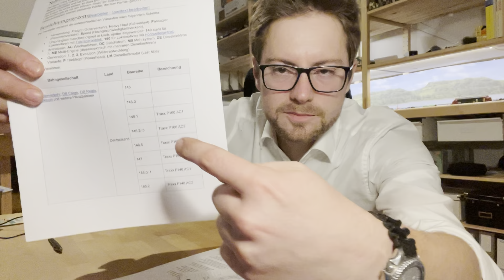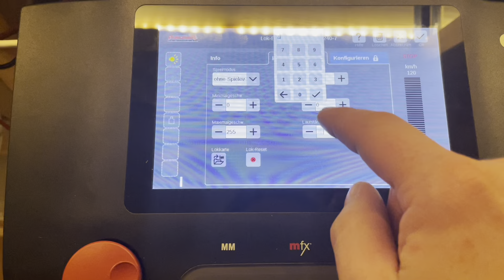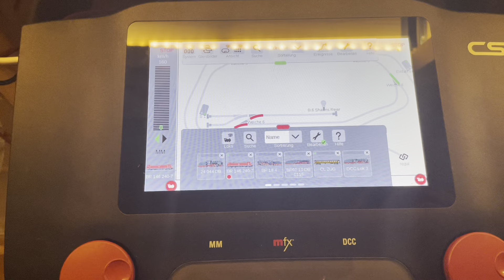Elektroschock oder top Elektrolok? Die BR 146 Traxx 2 Märklin 29478 Regional Express im Review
die Märklin BR 146.2 aus dem Startset 29478 eine tolle Elektrolokomotive eine Neuheit von Märklin dem Hersteller für  Modellbahn Digital AC in H0  aus dem Jahr 2012 für euch im Review.

Digital-Startpackung "Regional Express"
Artikelnummer Märklin: 29478
Vorbild: Elektrolokomotive BR 146.2 bzw. Traxx P160AC 2 und 2 Doppelstock-Nahverkehrswagen der Deutschen Bahn AG (DB AG). 1 Doppelstockwagen 1./2. Klasse DABza 756 und 1 Doppelstockwagen 2. Klasse DBza 751.

Modell: Lokomotive in Metallausführung, mit Digital-Decoder und Spezialmotor. 4 Achsen über Kardan angetrieben, Haftreifen. Fahrtrichtungsabhängig wechselndes Dreilicht-Spitzensignal konventionell in Betrieb, digital schaltbar. Beleuchtung mit wartungsfreien Leuchtdioden. 2 mechanisch funktionsfähige Dachstromabnehmer.

Im Review:
00:00 Einleitung
00:30  Startset 29478
02:40 Historie - Warum die BR 146.2?
03:15  Entwicklungen der 80'er und 90'er
09:12 Das Jahr 2000 und die 2010'er
13:10 Das Traxx Typenprogramm
14:45 Bezeichnungen P160AC2
19:30 Die BR 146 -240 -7
21:50 Details des Modells
29:33  Zwischenfazit
30:25 Technik, Innenraum, was steckt drin im Modell?
38:05 Test auf der Anlage
43:00 Fahraufnahmen, Preis- Leistung und Fazit - lohnt der Kauf?

Impressum:
JohnsMoba